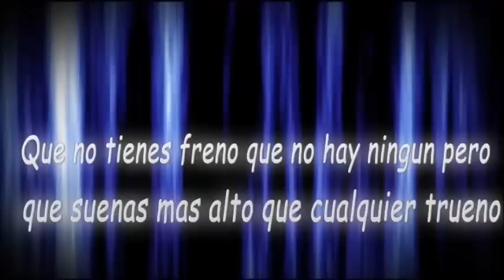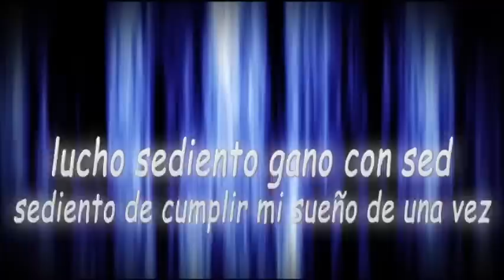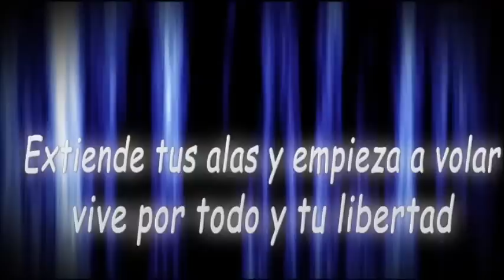Demink - Por un sueño (prod.Mflo)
Os traigo una canción llena de ánimos de vida, una canción para soñadores, una canción para aquellos que tienen metas difíciles y que no por eso cesan en su camino a cumplir esas metas
espero que os guste tanto como a mi y que comentéis lo que penséis o sentáis y criticar cronstuctivamente y con lógica
Un saludo de Demink Producciones